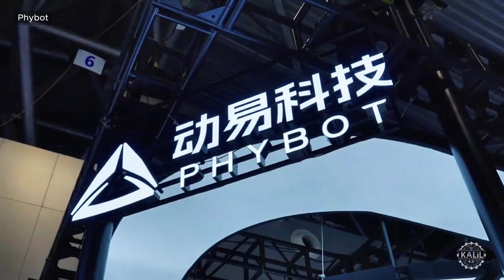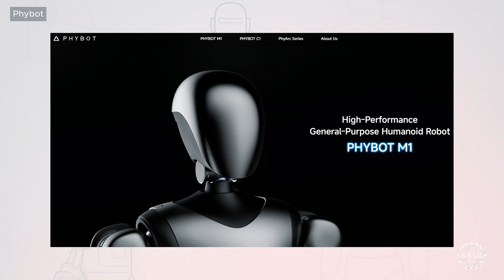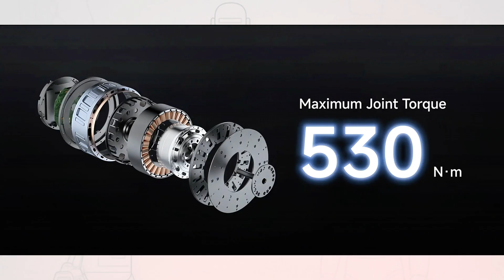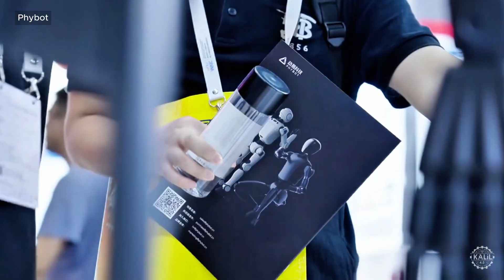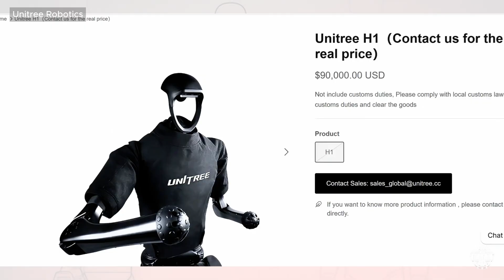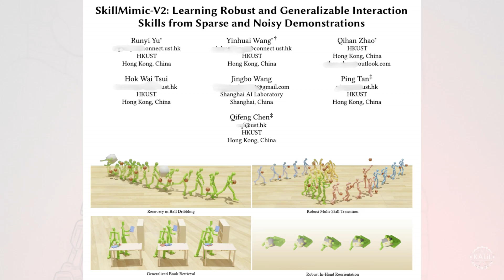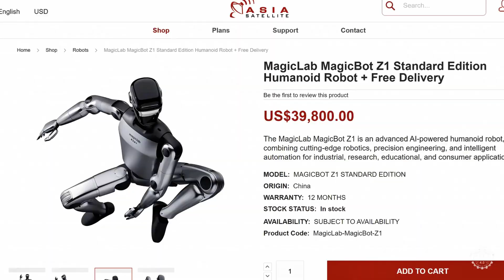Did China Just Build the World's Most Powerful AI-Powered Humanoid Robot?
China’s robotics scene just detonated with a wave of breakthroughs: record-setting endurance walks, basketball-playing machines, arrow-dodging bots, and now a new full-size humanoid claiming superhuman power.

In this video, we break down the Phybot M1, the Beijjing-based startup’s flagship robot that just debuted with a clean airborne backflip and torque numbers that dwarf most competitors. We also look at the compact C1 companion humanoid, and compare Phybot's lineup to rising rivals like Unitree’s G1, Magic Lab’s Z1, and Agibot's Guinness-certified A2 endurance walker.

You’ll see:

- A humanoid learning to dribble, pass, and throw using SkillMimic AI
- A robot dodging a flying arrow in real time
- A 106 km (65 mi) Guinness World Record walk across China
- A new challenger mimicking The Matrix’s Neo
- A breakthrough backflip from Beijing’s newest full-size model

From Shenzhen to Shanghai to Beijing, humanoids are getting faster, stronger, cheaper, and more capable, especially with new AI systems that teach robots real human skills.

Chapters:
0:00 China's Humanoid Robotics Advancements
0:41 Phybot M1 Boasts Superhuman Torque
4:06 Phybot C1 Intelligent Robot Companion
5:03 Unitree G1 Plays Basketball
6:08 Magic Lab Z1 Arrow-Dodging Demo
6:46 AgiBot A2 Guiness World Record
7:52 What’s next for home robots?